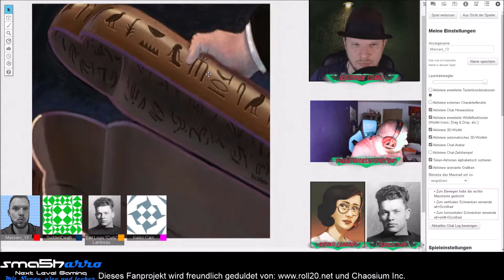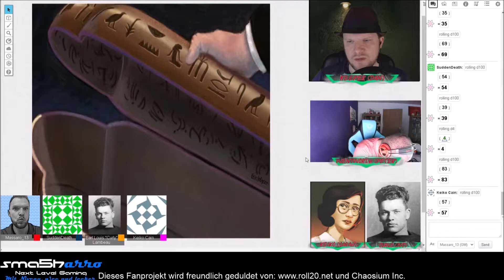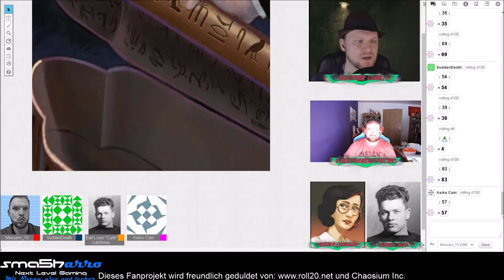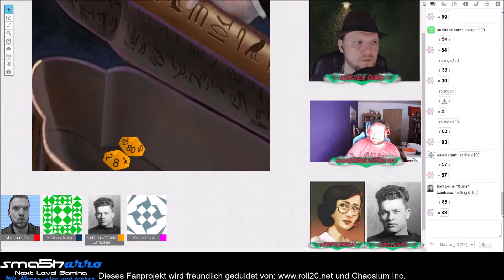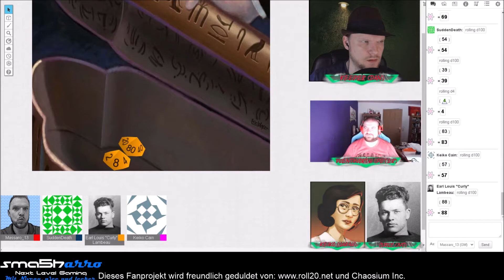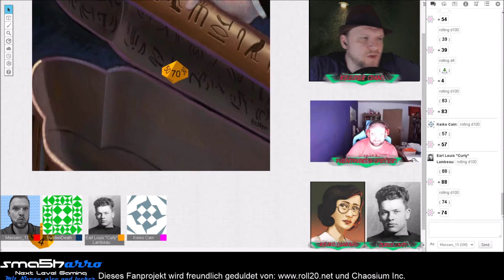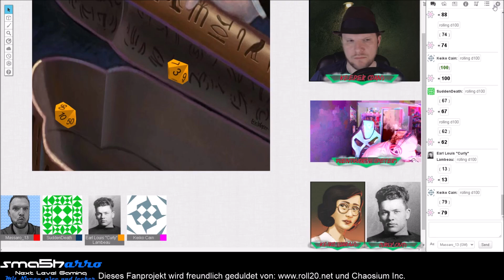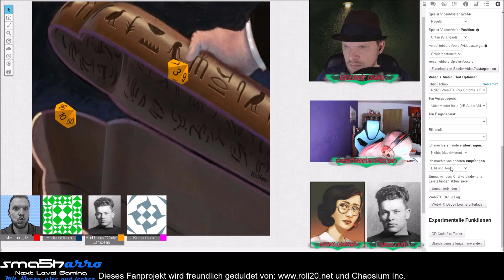Call of Cthulhu Pen&Paper RPG: Am Rande der Dunkelheit (Teil 3)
Professor Aveburry und Studentin Cain begeben sich an die Übersetzung der Schriftzeichen des Sarkophags während Curly Lambeau die Witwe Agnes Merriweather besuchen geht, um mehr Informationen einzuholen.

[Spoiler Warnung: Am Rande der Dunkelheit basiert auf das zweite Szenario, "The Edge of Darkness", von der Starter Box von Call of Cthulhu]

Time Stamps:

09:33  Übersetzungen der Schriftzeichen des Sarkophags
21:35  Dr. Armitage und die "Ordinäre Referenz"
28:35  Curly besucht die Witwe Merriweather
51:23  Eureka! Der Sarkophagdeckel ist übersetzt

massaro_1_3

Richtlinie für Fan-Inhalte
Die Livestreams und Videos zu Call of Cthulhu sind inoffizielle Fan-Inhalte im Rahmen der Richtlinie für Fan-Inhalte.